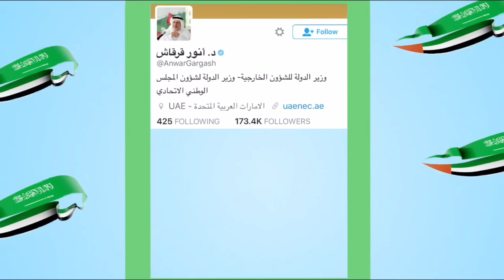د. قرقاش: حملة إعلامية مسعورة على السعودية